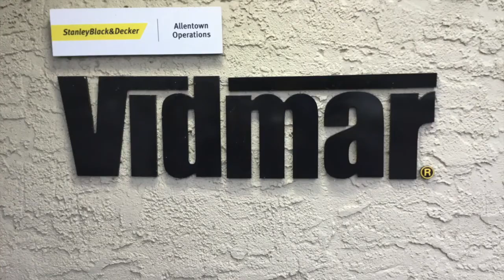Lehigh Valley 2018: Salisbury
Entry into the Lehigh Valley 2018 What’s So Cool About Manufacturing? student video contest. The annual contests excite students across Pennsylvania to explore cool manufacturing careers and produce profiles of companies. Each contest features an online vote for its Viewers Choice Award. The contest format also has been adopted in 11 additional states.

The flagship What’s So Cool About Manufacturing? contest marked its fifth anniversary in 2018 with entries by 30 teams from 22 school districts in Lehigh, Northampton, and Carbon counties and the Diocese of Allentown. The Lehigh Valley contest was produced by the Manufacturers Resource Center (MRC) in Allentown, PA. Production support for the Lehigh Valley Contest was provided by PBS39 Lehigh Valley in Bethlehem, PA.